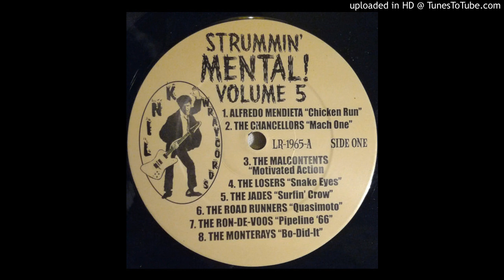LOSERS snake eyes